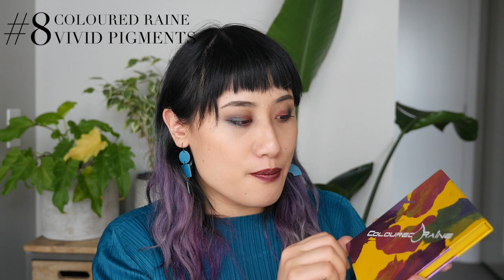RANKING ALL THE PALETTES I BOUGHT IN 2018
I've attempted to film this several times but it's finally here.. all the palettes I bought this year ranked from worst to best. I thought this would be a good way to recap the palettes I bought without having to do a full on review of all of them because I'm time poor! Feel free to do this video if you're a content creator otherwise let me know your favourite/worst palette that you bought this year was!!

NB. I did actually buy a few more palettes closer to the end of 2018 like the Linda Hallberg Metallic Mysteries 2 that I'm wearing in the second half of this video but since I haven't had a chance to play with them enough I haven't included them!

I'm Melissa Gold and makeup is my creative outlet & hobby. Most of my videos are makeup & beauty related and feature things that I like, in particular Japanese makeup and indie brands, as well as tutorials such as the ones in my 10 looks 1 palette series. I aim to get one video up per week.

PRODUCTS MENTIONED:

(In alphabetical order, so as not the spoil the video!!)

Addiction by Ayako - Chinoiserie collection
Chanel - Affresco Les 9 Ombres Palette
Charlotte Tilbury - Stars In Your Eyes Palette
Clionadh Cosmetics - Archeo Palette
Clionadh Cosmetics - Paleo Palette
Coloured Raine - Vivid Pigments
Dose of Colors x Desi & Kati - Friendcation Palette
Dose of Colors - Iluvsarahii palette
Estee Lauder x Violette - Blue Dahlia Palette
Huda Beauty - Jewel Obsessions Palettes
MAC x Jeremy Scott - Lo-Fi Palette
Makeup Monsters - Dragon Child Palette
Makeup Revolution x Emily Noel - The Emily Edit The Wants Palette
Melt Cosmetics - Gemini Palette
Melt Cosmetics - Twenty Seven Palette
Pat McGrath Labs - Bronze Ambition
Pat McGrath Labs - Decadence Palette
Pat McGrath Labs - La Vie En Rose
Pat McGrath Labs - Mothership V Bronze Seduction Palette
Pat McGrath Labs - Sublime Bronze Temptation
Pat McGrath Labs - Subliminal Dark Star
Pat McGrath Labs - Subversive Metalmorphosis Palette
Strobe Cosmetics - Creepy Cute Palette
Suqqu - 2018 15th Anniversary Color Compact 101 Shakunetsushu
Suqqu - 2018 15th Anniversary Color Compact 102 Genshibeni
Suqqu - Blend Color Eyeshadow in 02 Kokedama
Suqqu - Designing Color Eyes in 10 Yuuakane
Suqqu - Designing Color Eyes in 11 Fukakaede
Suqqu - Designing Color Eyes in 117 Natsukasumi
Suqqu - Designing Color Eyes in 120 Ryokosumosu
Suqqu - Designing Color Eyes in 121 Gekkouka
Suqqu - Designing Color Eyes in 122 Hanaryuusei
Viseart - Grande Pro Volume 2 Palette